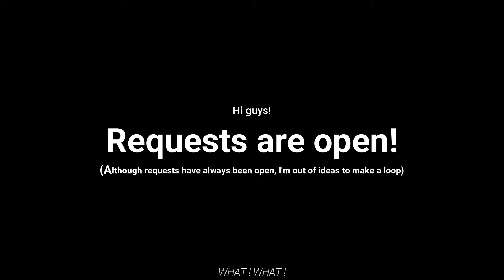Requests are open!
¡Hola chicos! Pueden pedirme cualquier tipo de canción para crear así un loop, por favor sean
específicos para no tener confusiones ʕ•ᴥ•ʔ

Sorry for my horrible grammar and english ༼ つ ಥ_ಥ ༽つ